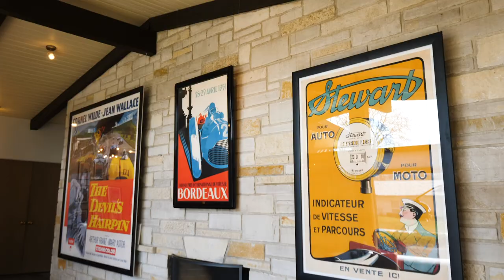324 Timber View Dr, Oak Brook The Julie Sutton Group